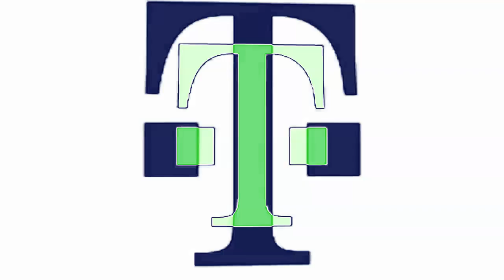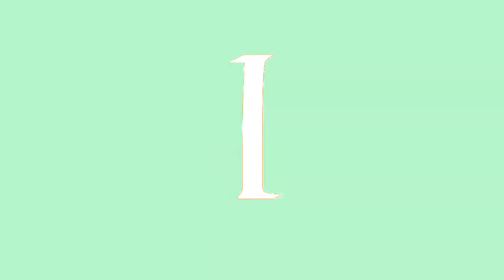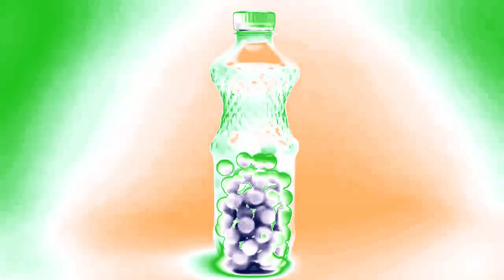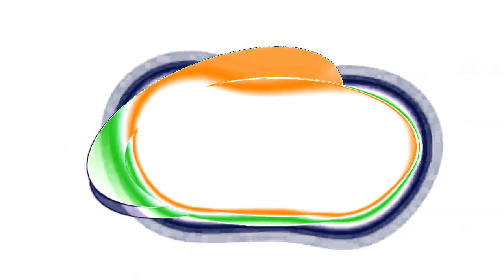REQUESTED | Full Best Animation Logos In Fanta Organ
Requested By @TMSCVE9834